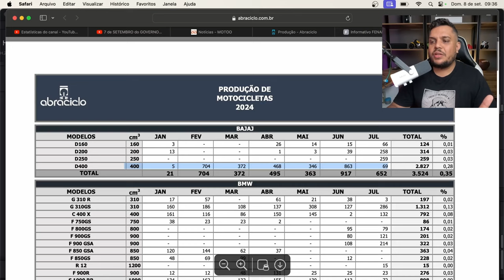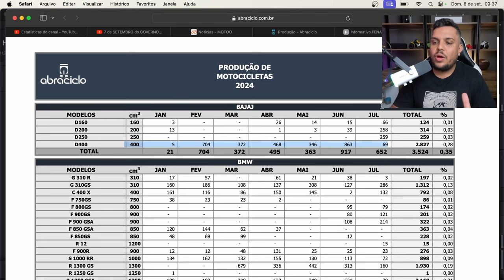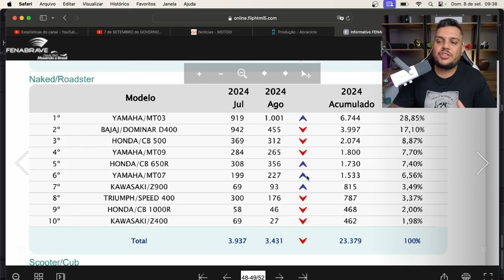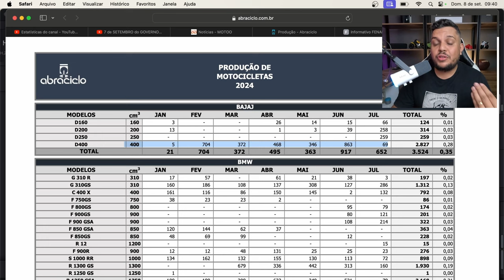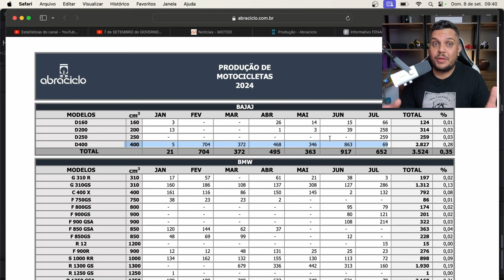🚨BAJAJ DOMINAR 400 em QUEDA Efeito DOMINAR 250?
✅Haya Creations✅
Film Maker
✅Vulcan Radical Store✅
Endereçõ: Rua Marquês do Herval, 95 - Centro
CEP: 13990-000